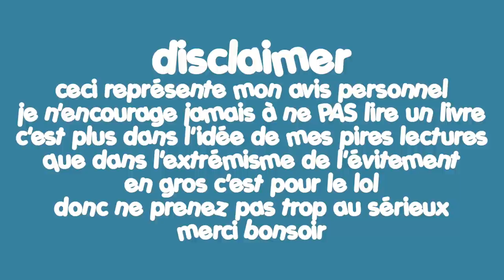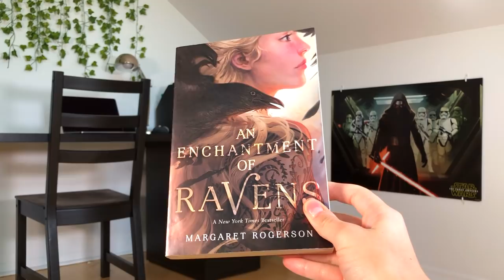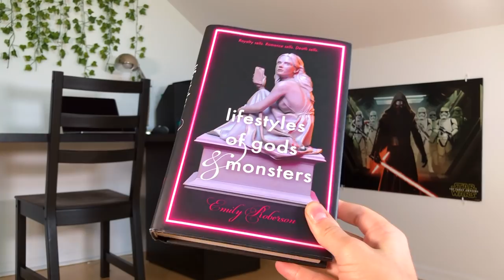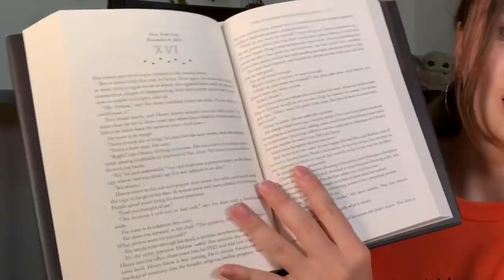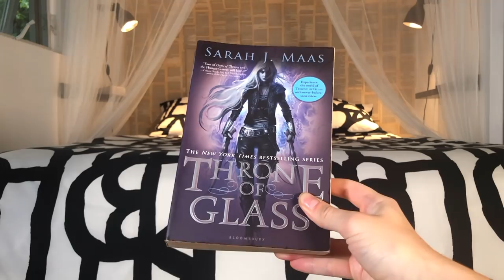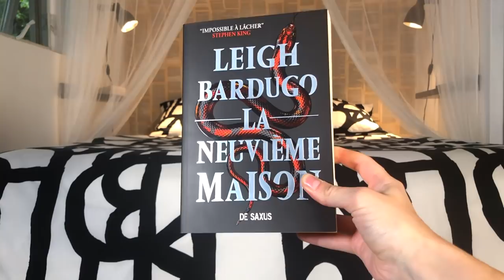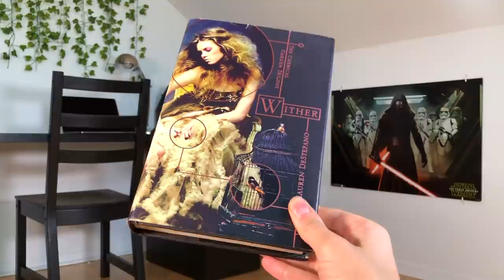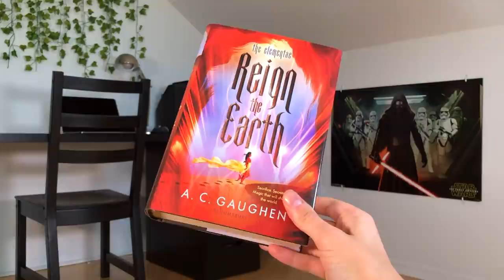NE LISEZ JAMAIS CES LIVRES. ce sont mes pires lectures à vie.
Anti recommandations lecture : mes pires lectures à vie à éviter à tout prix

Si je suis fan de livres, je ne suis pas nécessairement fan de chacun d'entre eux... Aujourd'hui, je vous parle de tous ces livres pour lesquels je vous dit : NE LISEZ JAMAIS CES LIVRES, car ce sont les pires livres de ma vie! Et oui, on ne passe pas à côté de quelques unpopular opinions, et j'ai le goût de vomir même si ce n'est pas le book tag qui lui est dédié. En avant, les livres à 1 étoile!

À ÉCOUTER ENSUITE
Comment lire en anglais : tous mes trucs pour commencer la VO

LIVRES MENTIONNÉS

Gone par Michael Grant
An enchantment of ravens par Margaret Rogerson
Wilder Girls par Rory Power
Mytho Story par Emily Roberson
Iskari par Kirsten Ciccarelli
La vie invisible d'Addie Larue par V.E. Schwab
Kaleana par Sarah J. Maas
Le chant d'Achille par Madeline Miller
La neuvième maison par Leigh Bardugo
Orgueil et préjugés par Jane Austen
Le dernier jardin par Lauren De Stefano
Reign the Earth par A.C. Gaughen

CHAPITRES
0:00 j'ai le goût de vomir
1:14 les livres populaires dans le passé
9:18 les livres tendance en ce moment
17:12 livres divers et très randoms

MON CLUB DE LECTURE BOOK ALORS